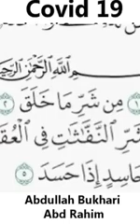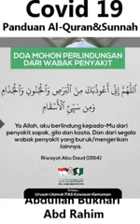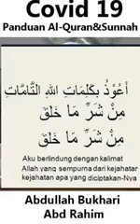AMAL AYAT KURSI PERISAI ANCAMAN COVID-19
Selain langkah yang perlu diambil dari nasihat saintifik spt selalu mencuci tangan, pakai mask, makan dgn berkhasiat utk tingkatkan antibodi, harus kita semua banyak2kan DOA minta pertolongan Allah 🤲🏻
Tonton panduan yg sgt mudah dan ringkas ini. Amalan Ayat Kursi dan Surah Al Falaq yg sgt2 lagi terang dan jelas terjemahannya
Semoga bermanafaat. Selamat beramal. Silakan Tag/SHARE. Tqtqtq
Be safe. Be responsible. Take care and pray hard 🤲🏻